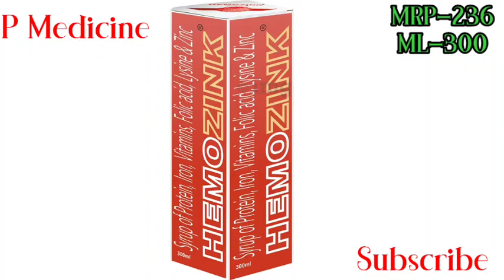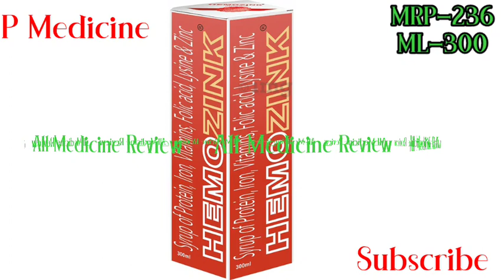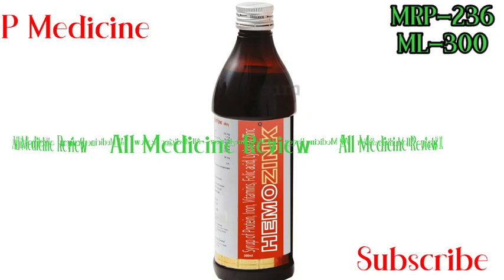Hemozink Syrup full review in bangla, uses, price, dosage